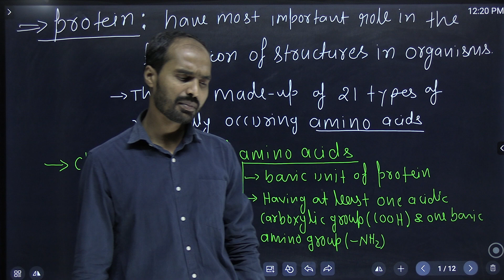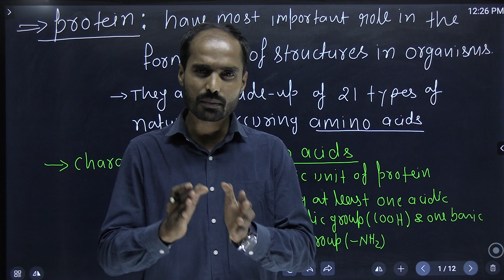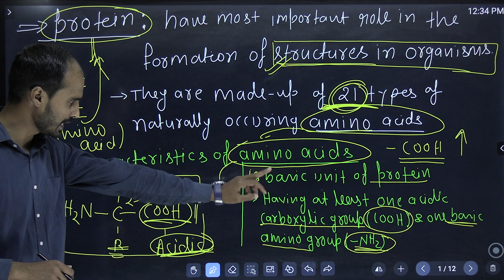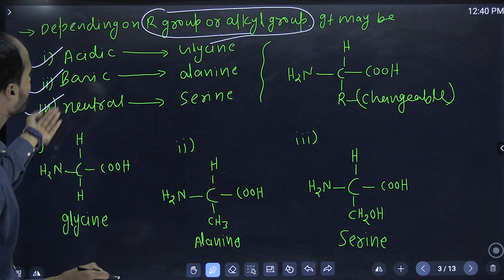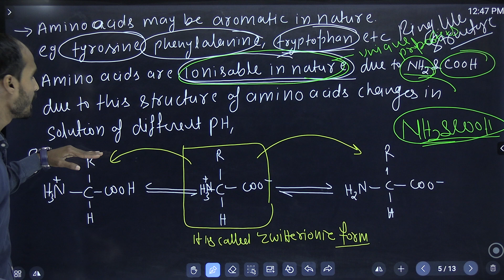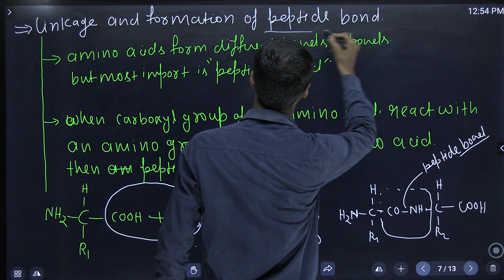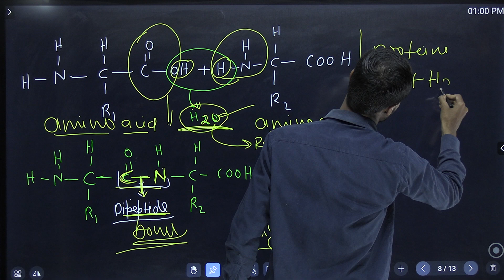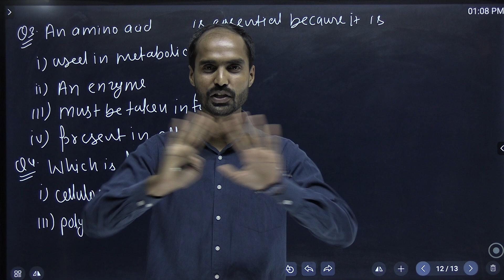PROTIENS||STRUCTURE|| TYPESAND FUNCTION ||,FOR 11TH, NEET, AIIMS, CUET (UG): BIOLOGY|BY GOVIND SIR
NOTE: This batch is completely FREE

1. This free batch is for the students aiming for Class 11th/12th ,NEET,AIIMS, CUET, MEDICAL ENTRANCES.

2. The best faculties in India will cover the full syllabus of  botany subject.

3. All the classes will be provided in Recorded form only on our YouTube Channel BOTANY MENTOR.

4. Practice sheets with text solutions for each lecture will also be TELEGRAM

5. Weekly Schedule of classes will be posted on the Community and announcement section of Batch.